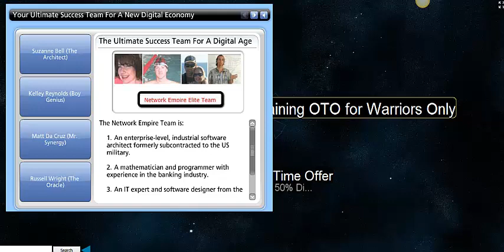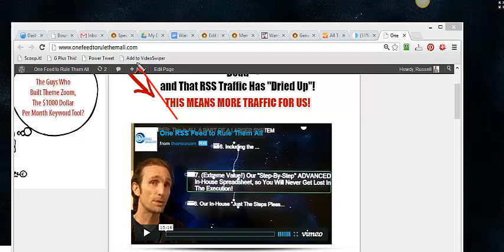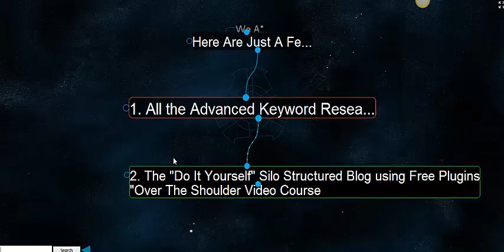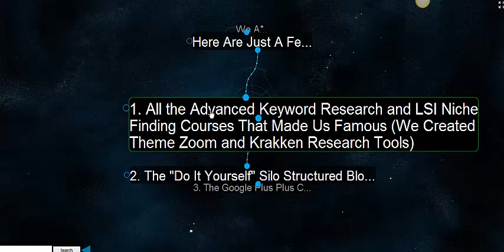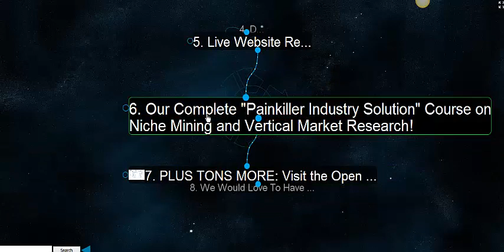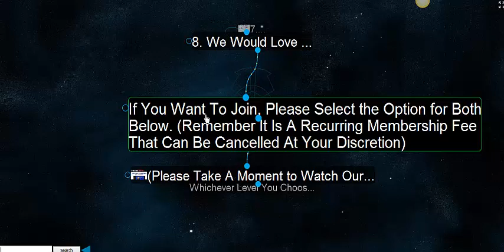One Feed RSS Marketing Course (OTO One Time Offer)